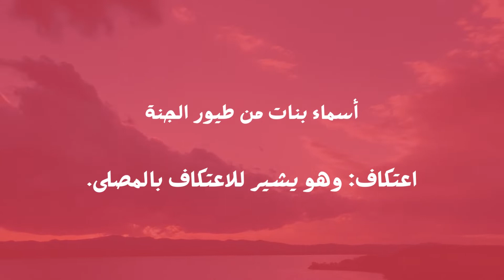أسماء بنات من طيور الجنة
أسماء بنات من طيور الجنةاعتكاف: وهو يشير للاعتكاف بالمصلى. ابتهال: هذا الاسم به دلالة على الابتهال لله ودعائه لتحقيق أمنية ما. ابتهاج: وهو يعني السعادة والسرور. ارام: معناه ظبي. آيات: هذا الاسم له دلالة على الإشارة والدليل. إيمان: هذا الاسم له دلالة على الإيمان بالله وطاعته. أليس: هذا الاسم معناه النعومة. أشرقت: هذا الاسم يدل على الشمس وشروقها. أسيل: وهذا الاسم يدل على الفتاة التي تمتاز بـ خدها الناعم. ألين: يشير للسيدة الجميلة. أروى: يدل على الأنثى الحسناء.